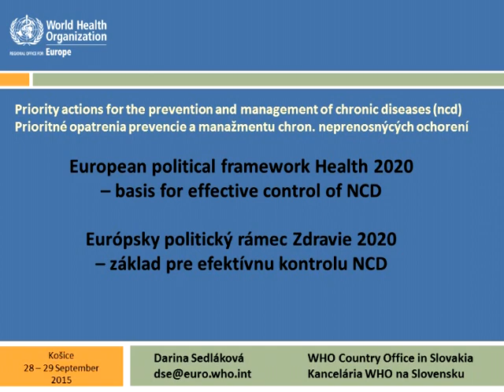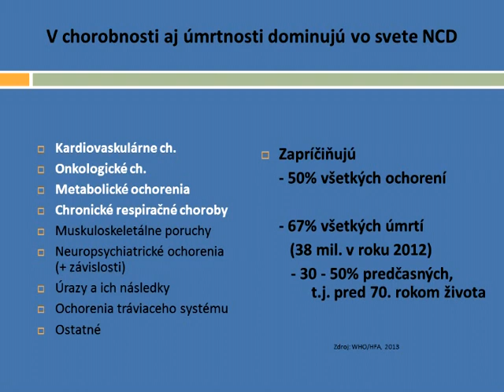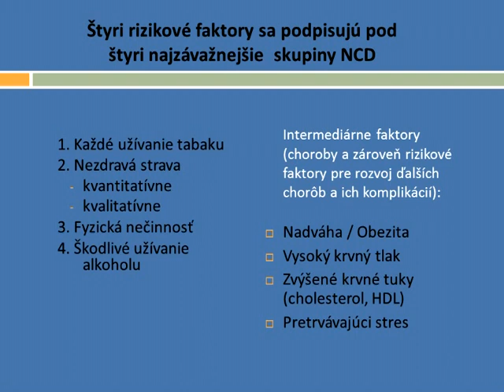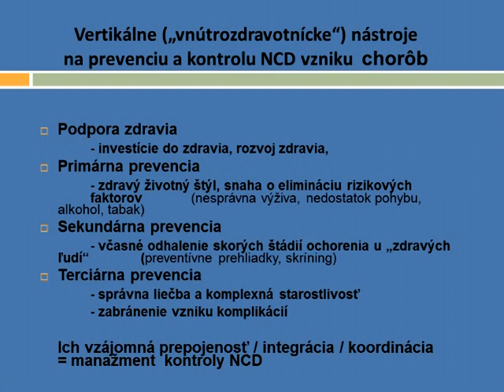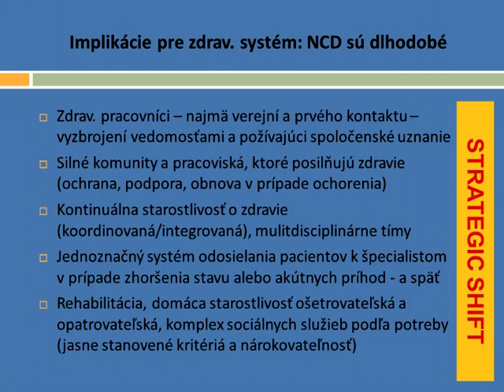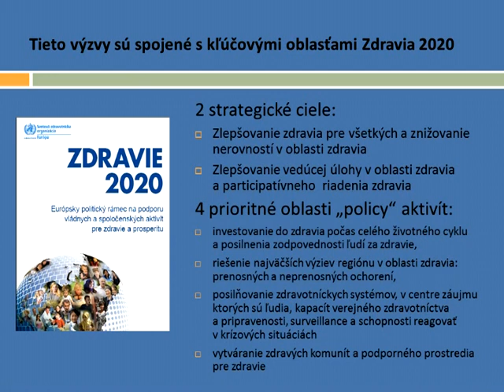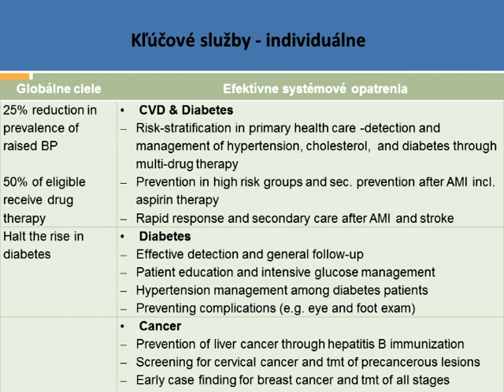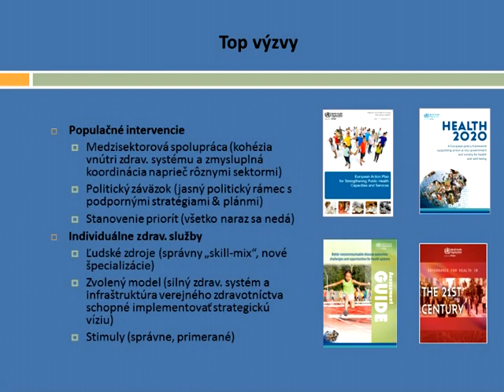02 Darina Sedlakova - European political framework Health 2020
(Note:  left loudspeaker – original speech, right loudspeaker - interpretation)
Speaker: Dr. Darina Sedlakova, Director of the WHO Country Office in the Slovak Republic

Presentation from the V4 Conference on Noncommunicable Diseases (NCDs) "Priority actions for the prevention and management of chronic diseases", 28 - 29 September 2015, Kosice, Slovak Republic

Conference with international participation organised in framework of Biennial Collaborative Agreement between Ministry of Health of the Slovak Republic and WHO Regional Office for Europe 2014-15

HOSTED BY
Ministry of Health of the Slovak Republic, Institute of Health Policies
World Health Organization, Regional Office for Europe
Pavol Jozef Safarik University in Kosice, Faculty of Medicine
Slovak Public Health Association – SAVEZ